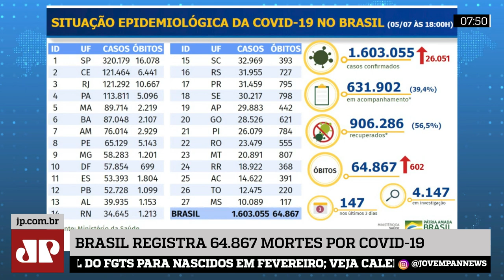Brasil registra mais casos e mortes por Covid-19 neste domingo